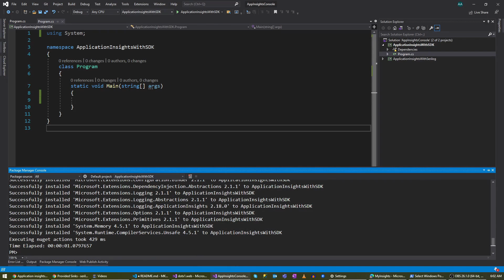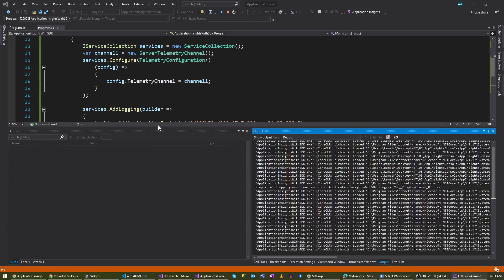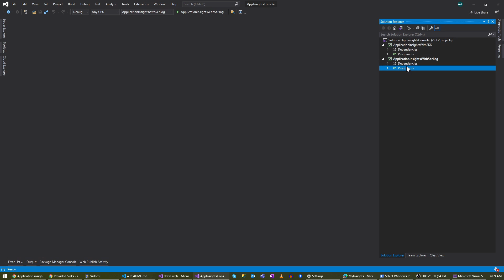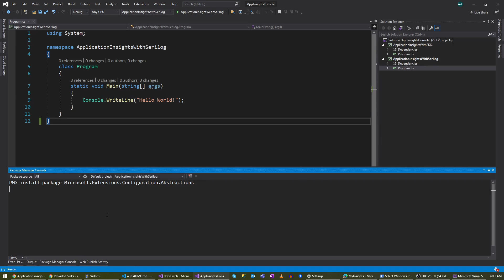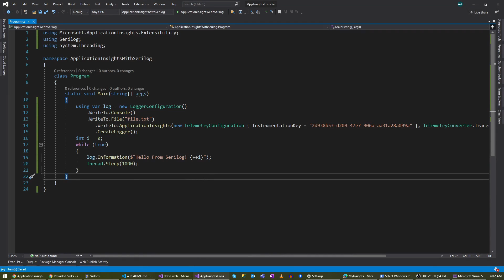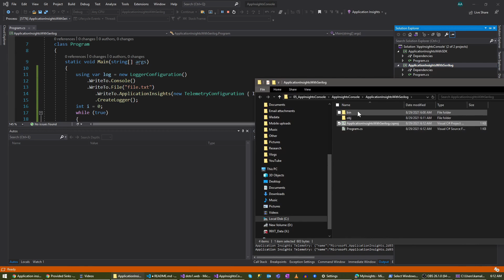Application Insights Console App Integration | AppInsights SDK | Serilog Sink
Let's integrate your console app with Azure Application Insights with SDK and Serilog Application Insights Sink.

Meet Kamal Today.
Kamal Rathnayake